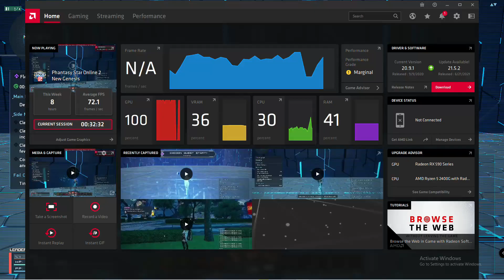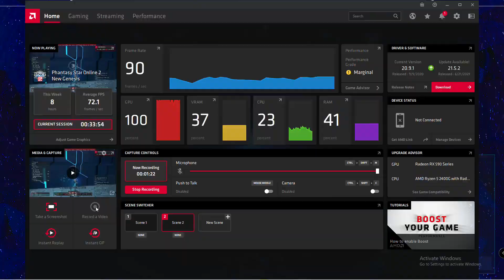PSO2 NGS Global [59s] Bujin - Fi/Hu Mediocre Twin Dagger Solo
Mediocre Twin Dagger gameplay.

Ungga Bungga style since my counter is weak, probably because im using a worn out gamepad.